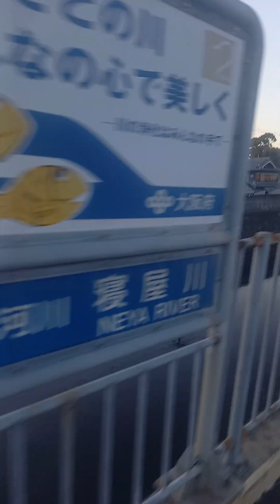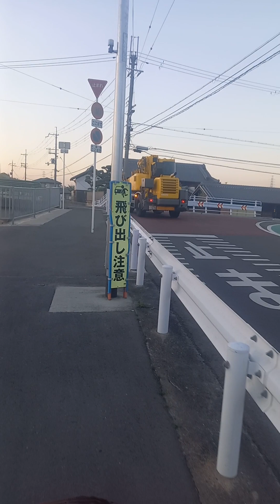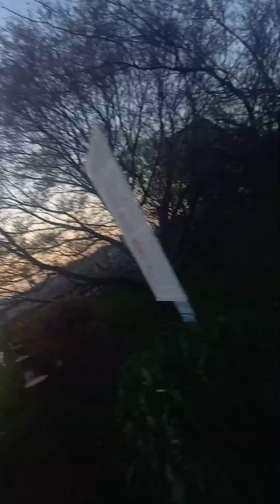2023年3月29日